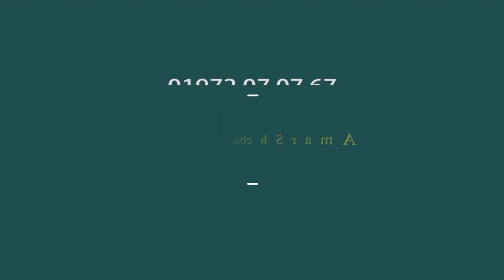Band Party Rent Service in Dhaka,Bangladesh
We provide Professional Band Party service for your Wedding,Holud,Corporate Show or for any other program.